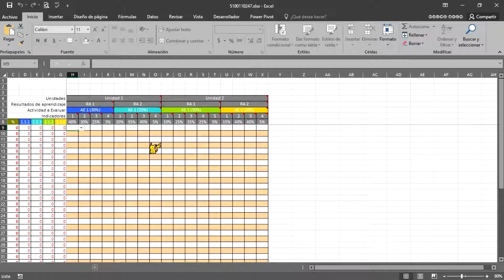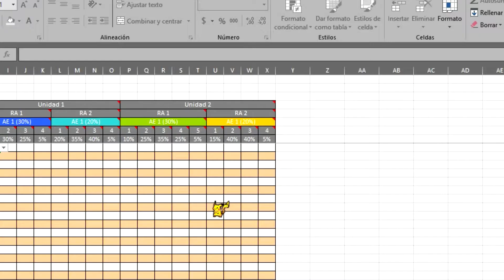CÓMO subir CALIFICACIONES [DOCENTES CONALEP]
-NO CAMBIAR EL NOMBRE AL ARCHIVO DE EXCEL
-JAMAS DEJAR EN BLANCO A NINGÚN ALUMNO
-ALUMNO QUE NUNCA FUE A CLASES PONERLE *N*

CUALQUIER DUDA, EN LOS COMENTARIOS O PASAR AL ÁREA DE FORMACIÓN TÉCNICA

ó